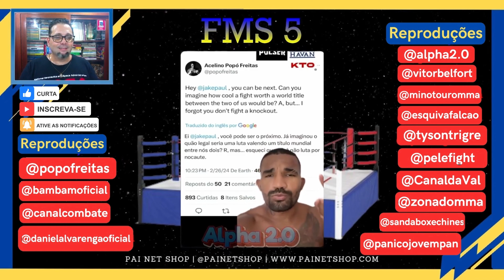Possíveis lutas do FMS 5 | Compilado de vídeos pós luta POPÓ vs BAMBAM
Quais lutas podemos esperar para o próximo FMS 5?

Andes de começar o acesso de todos os vídeos no quais utilizei os trechos para fazer essa edição vão está na descrição deste vídeo.

Links das reproduções:

- POPÓ QUER JOSÉ ALDO | ESQUIVA FALCÃO DESAFI4 VITOR BELFORT E JR DUBLÊ RESPONDE LENDA DO UFC

- VEJA NA ÍNTEGRA O PAPO COM KLEBER BAMBAM: ELE DEU MAIS TEMPO DE ENTREVISTA DO QUE DE LUTA

- BAMBAM QUER REVANCHE PRA APANHAR MAIS E NALDO REAPARECE QUERENDO TOMAR SURR@ KKKKKKK

- 🚨CLIMA TENSO! POPÓ ACEITA DESAFIO DE VITOR BELFORT E MANDA FORTE RECADO PARA EX CAMPEÃO DO UFC

- POPÓ RECUSA DESAFIO DE VITOR BELFORT: 'ESSA OPORTUNIDADE NÃO VOU TE DAR'

- EX CAMPEÃO DO BBB ALEMÃO FOI ATRÁS DE KLEBER BAMBAM AO VIVO

- POPÓ MANDA A REAL SOBRE ENCONTRO COM BAMBAM E RESPONDE NALDO E VITOR BELFORT

- BAMBAM E POPÓ SE DIVERTEM COM SUCESSO DA LUTA NO FMS 4

🔔 Pai Net Palmas:
✓ Instagram e Facebook →  @painetshop

🔔 Dr Antonio Preihs (Implantodontista):
✓ Instagram e Facebook → @antoniopreihs